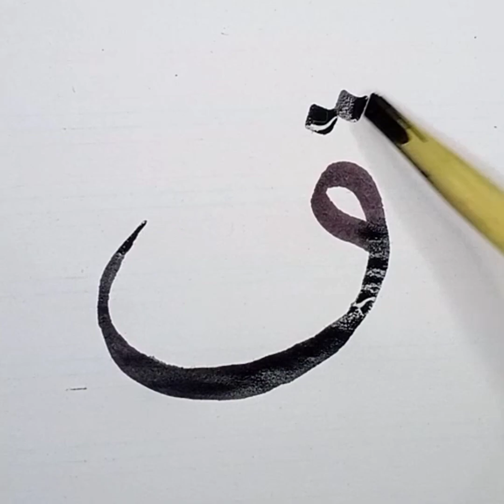How To Do Arabic Alphabet Calligraphy From Alif till Yaa || ا تا ے Complete Arabic Calligraphy